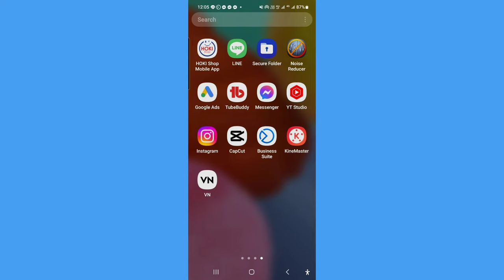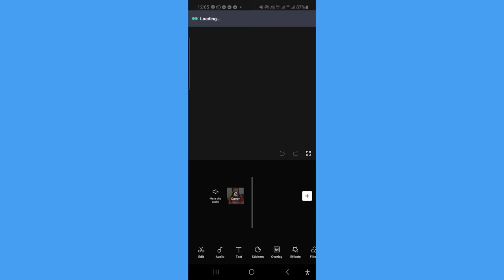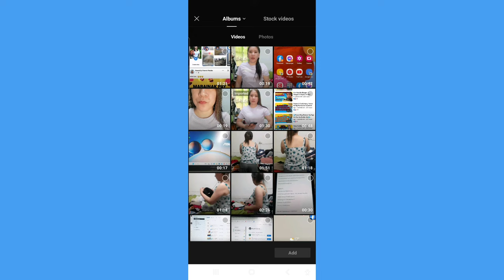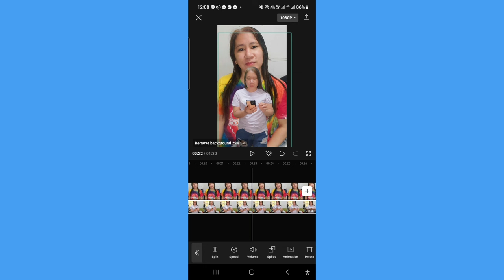PAANO MAG OVERLAY NG VIDEO SA CAPCUT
facebook reels,
facebook password,
facebook ads tutorial for beginners step by step,
facebook background music